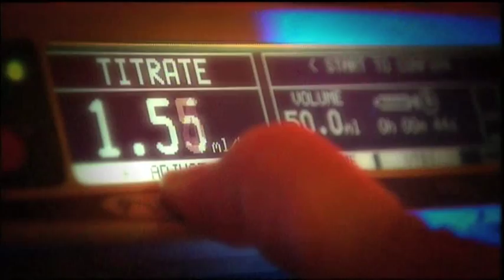Children's Emergency Trailer.mov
Premieres 4th may 2010 on BBC One - New Documentary Series

On the road with the UKs top children's mobile intensive care team.

The new series follows for the first time the remarkable work of the mobile intensive care teams dedicated to taking critically ill children to the UKs specialist paediatric hospitals.

Embark on an exceptional journey with CATS (Children's Acute Transport Service), a unique service staffed with top-notch medical teams who operate around the clock to make sure that the sickest children in Britain get the life-saving treatment they need, wherever they are.

There is no mission impossible for CATS.

A DCD Media/September Films Production for BBC One - 8 x 30 minute episodes.